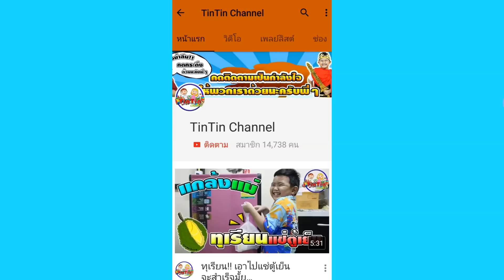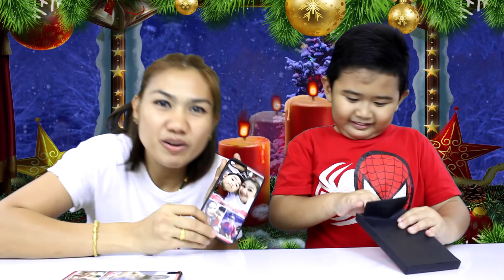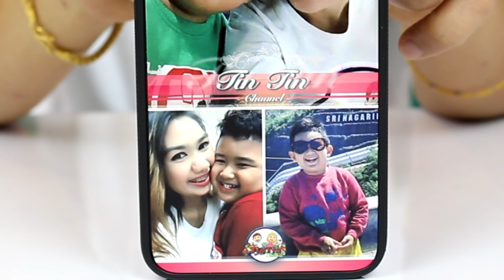น้องติณณ์ | ดีใจมากเลย ได้เคสโทรศัพท์อันใหม่☺| Very happy. I got a new phone case.